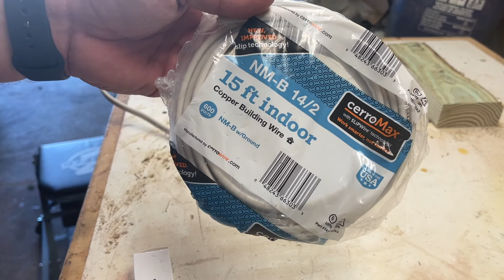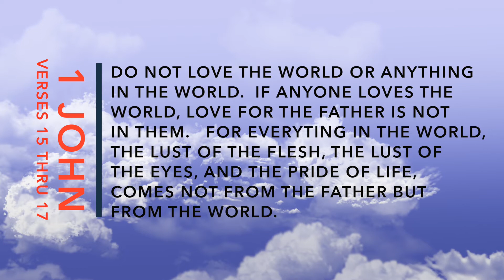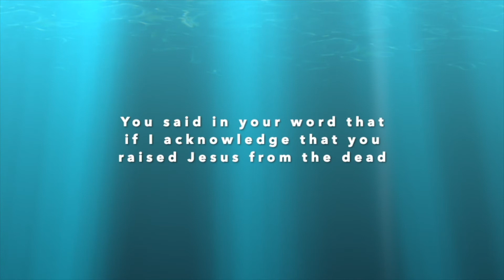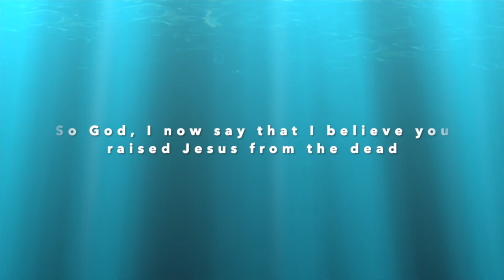Fixing a broken 30 year old Stanley Garage Door Opener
I have a 30+ year old Stanley garage door openers in my 3-bay garage and it has a broken switch that I need to fix.